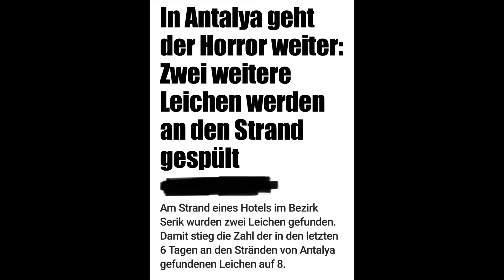Antalya HORROR Es wird immer mysteriöser 🤔.